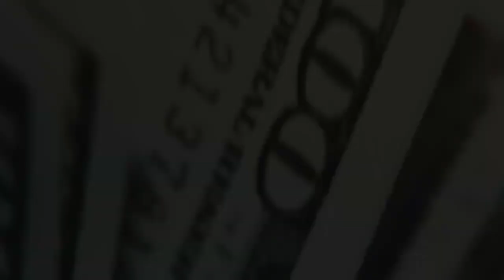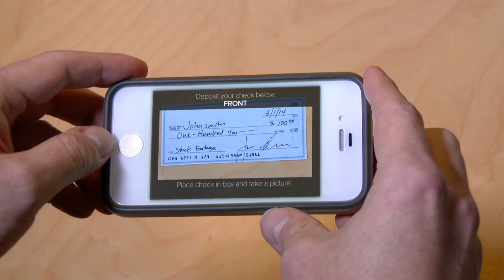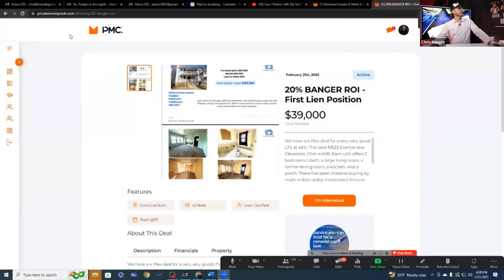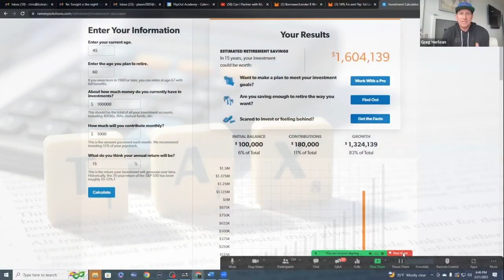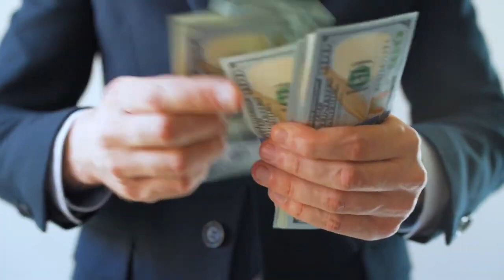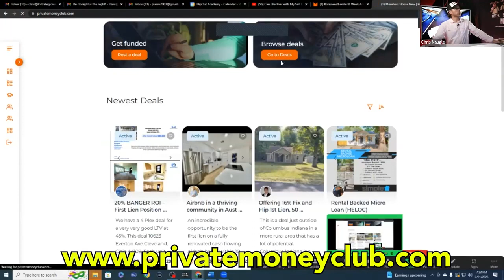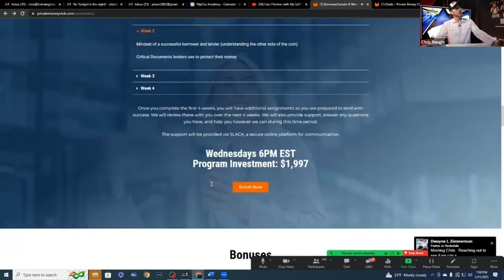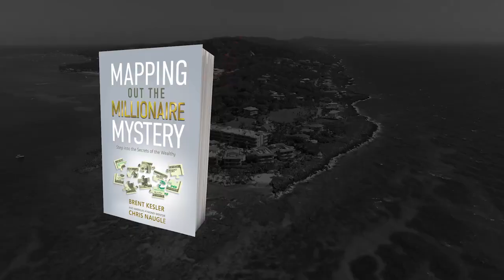Investing In Real Estate With A Self Directed IRA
In this webinar, Greg Herlean and Chris Naugle, America's #1 Money Mentor, discuss using a self-directed IRA to invest in things you know, like, and understand. They give examples of how to lend on real estate deals using your SDIRA and break away from the volatility of the stock market. They brought on Rob and Nicole Fuller who are well-known Private Money Club borrowers. They borrow funds for large real estate developments and work with lenders who use funds from their self-directed IRAs through Horizon Trust.